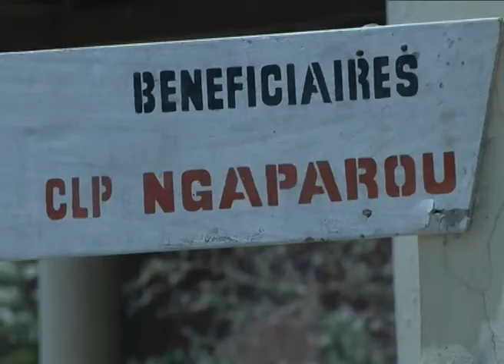Using Community-based Fisheries Management to Fish Smarter and Sustainably in Senegal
This Word Bank produced video presents the Ngaparou community's effort to sustainably manage fisheries.